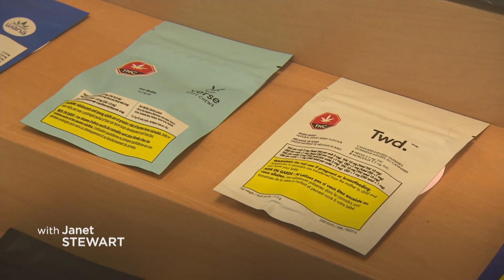Manitoba moves to eliminate 6% levy on cannabis retailers, replace it with new tax regime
New fee designed so retailers could help bear costs of education, safety, health and addiction
Manitoba is looking to eliminate a tax on cannabis retailers and replace it with what the finance minister calls a "new taxation regime."

The provincial government introduced new legislation on Monday that would eliminate the social responsibility fee — a six per cent levy the province slapped on retailers to cover the province's "social costs" of legalizing the drug.

The need for such a fee has lessened over time, Finance Minister Cameron Friesen said while tabling the bill.

"After four years of legalization, the cannabis market is maturing, the regulatory costs to the province is well-known," Friesen said.

If passed, the levy would be eliminated as of Jan. 1, 2023.

The bill does not specify what sort of tax could be developed as a result. Manitoba, however, is the only jurisdiction in Canada that does not currently collect a provincial tax on the sale of recreational cannabis. Consumers do pay a federal tax.